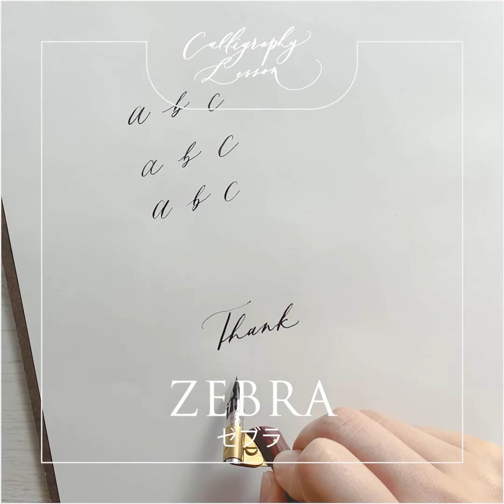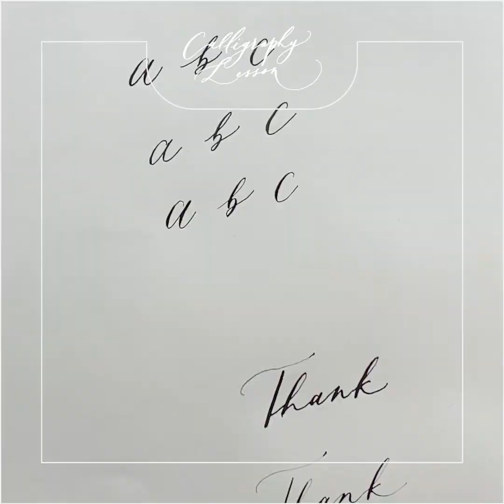カリグラファーおすすめのニブ （ペン先）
▼NIKKO-G NIB（ニッコー G ニブ ）

▼ZEBRA NIB（ゼブラ G ニブ ）

"カリグラフィーの事でわからない事や、質問あれば、お気軽にコメントくださいませ〜☕️☺️

JUN OBANE INFO

▼なぞって上手くなる メソッドブック | モダンカリグラフィー （有料）
※PDF 全33ページ+レッスン動画付き

▼【無料ダウンロード】カリグラフィーガイドシート

▼カリグラフィースターターキット | おすすめセット

▼ブログ：カリグラフィー業界の最新情報をお届け。

【愛用している道具】
インク：""MacCaffery  Black Ink"" or ""Higgins Black ink""
ホルダー：""Speed Ball Calligraphy Pen"" or ""Dual Purpose Calligraphy Pen""
ニブ：""TACHIKAWA"" or ""ZEBRA"" or ""Gillott 404""
ペンレスト：オリジナル
まっすぐ書けるトレース台：

JUN OBANE | ジュン オバネ